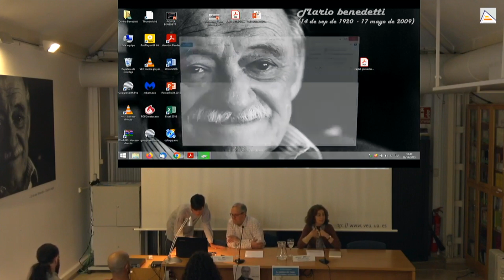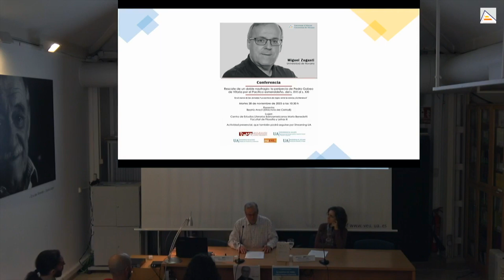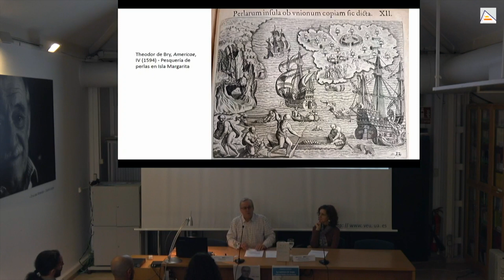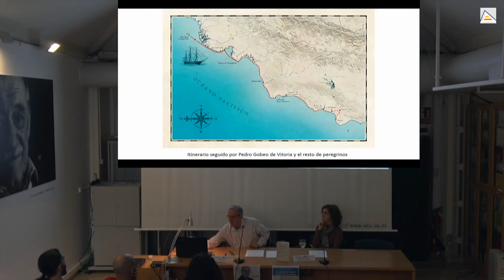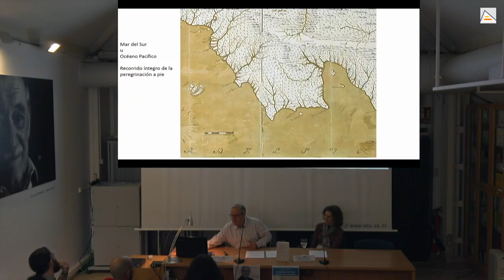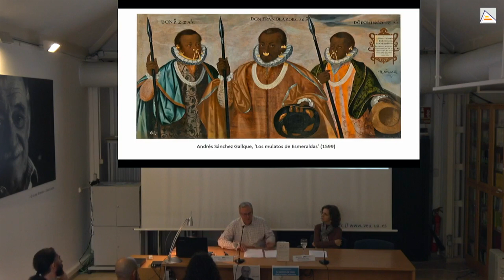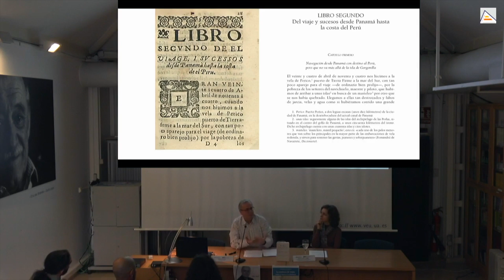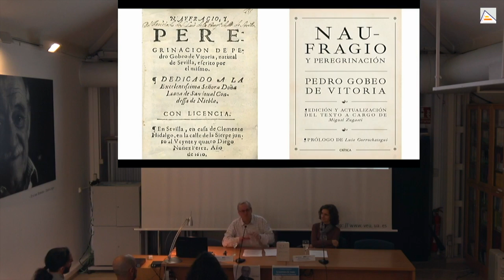Conf.Miguel Zugasti (Universidad de Navarra) (28/11/2023)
Conferencia de Miguel Zugasti (Universidad de Navarra): "Rescate de un doble naufragio: la peripecia de Pedro Gobeo de Vitoria por el Pacífico esmeraldeño, del s. XVI al s. XXI" en el marco de las Jornadas "La escritura de viajes: entre la ciencia y la literatura", actividad coordinada por el Prof. Ferran Riesgo y organizada por Crossovers (Red ICE de Innovación Docente) con la colaboración de la Facultad de Filosofía y Letras UA y CeMaB.